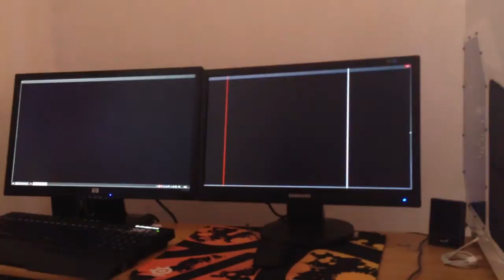DIRT 3 3840x1080 Dual HD Single GTX 770 LIGHTNING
Playing DIRT 3 on dual monitor at 3840x1080 with xbox 360controller.

Recorded with an iPhone 5
Encoded with Adobe Premiere Pro

Gaming RIG :

Cpu - intel Core i5 3570 @3.8 GHz / Tt_Water 2.0
Mb - MSI Z77A-G45 Thunderbolt
Gpu - GeForce GTX 770 LIGHTNING
Ram - Kingston HyperX 8GB
Psu - Thermaltake ThoughPower 750w 80+ Gold
Hdd - Hitachi Ultrastar 1TB 7200RPM
Case - CM Storm Stryker
Monitor - Samsung SyncMaster 1920x1080
Monitor 2 - HP 2331a 1920x1080
Mouse - steelseries XAI @800CPI
Mouse Pad - steelseries QCK+ Fnatic
Keyboard - steelseries SHIFT